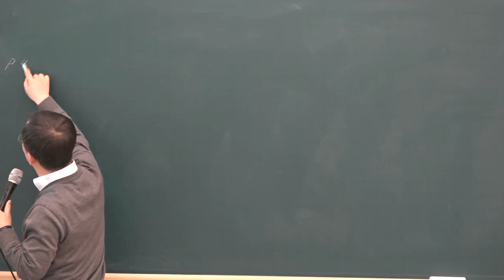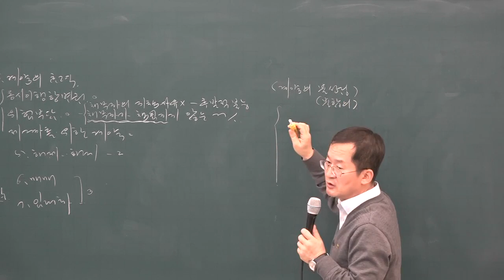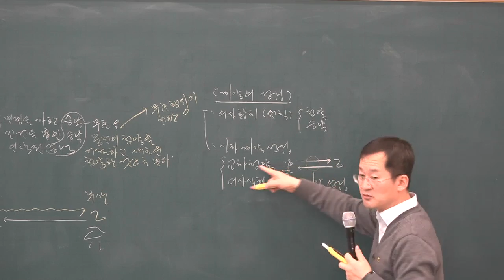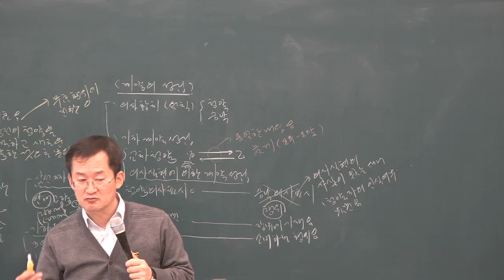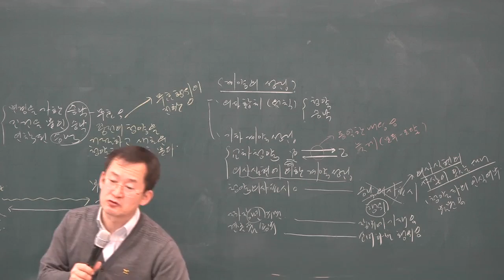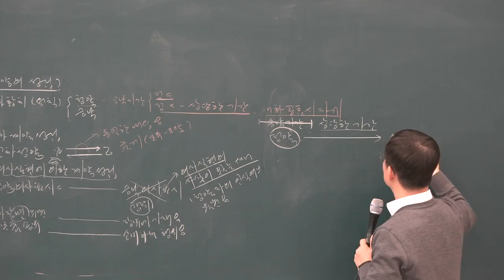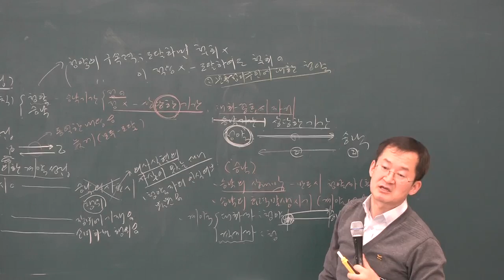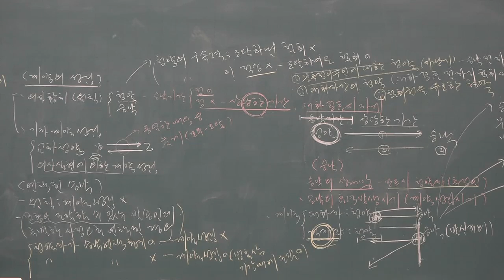[공전무] 2019년 공인중개사 민법 및 민사특별법 기본이론 2-30